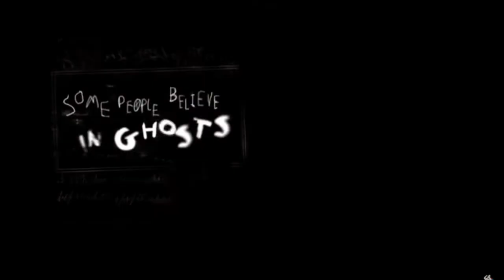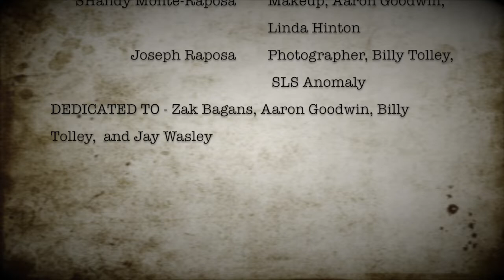Ghost Adventures ~ The Hinton House (Parody)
Quarantine has given my parents and I a lot of free time, and we figured, why not make a parody of our current favorite show? So that's exactly what we did. I'm also using this as a submission for the end of year showcase at my school! I hope you enjoy this video :)